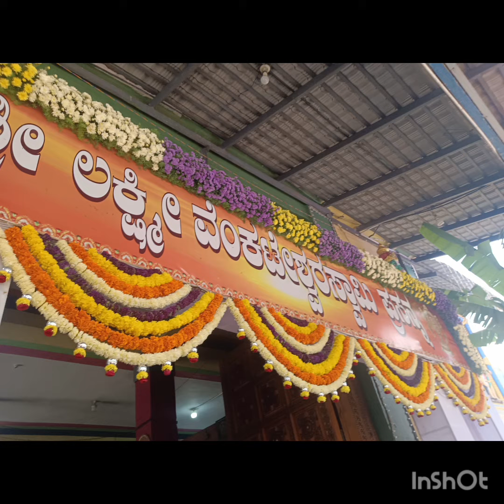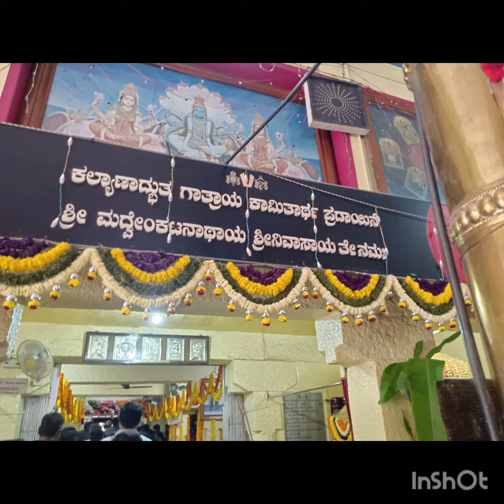ಶ್ರಾವಣ ಶನಿವಾರ ಮೈಸೂರ್ ಒಂಟಿಕೊಪ್ಪಲ್ ವೆಂಕಟೇಶ್ವರ ದೇವಸ್ಥಾನ ದರ್ಶನ 🙏